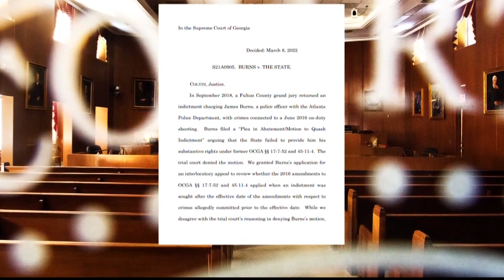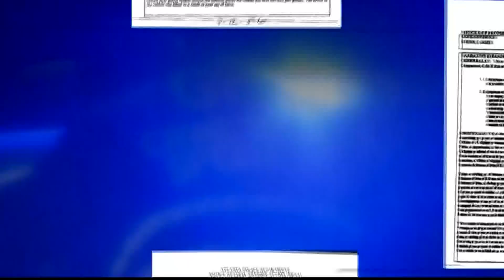Father of man killed in 2016 overwhelmed Georgia Supreme Court upheld Atlanta police officer's indic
Nearly six years after his son's death Deravis Thomas told 11Alive he is hopeful the case against former APD officer James Burns can now head to trial.